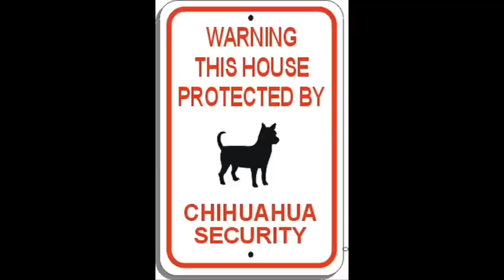EL CHIHUAHUA!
VIVA LA REVOLUCION! Some wonderfully talanted Chihuahuas show us their stuff!

Courtesy of Tim